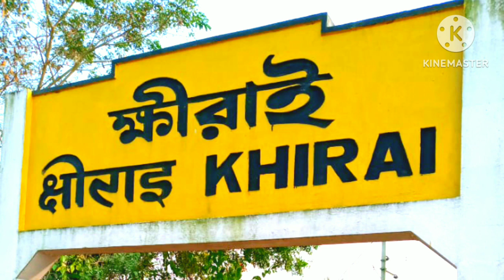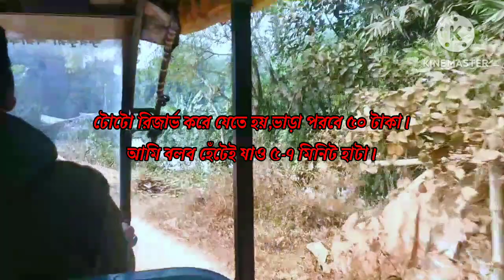Khirai 2023||one day trip from kolkata|@Mouchakthevlogger khirai ক্ষীরাই ফুলের উপত্যকা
ক্ষীরাই, আজ সোশ্যাল মিডিয়ার যুগের একটি অন্যতম ভাইরাল জায়গা।। আমার প্রথম যাওয়া ২০১৫ বা ২০১৬ সাল হবে, তখনও জায়গাটা এতটাও জনপ্রিয় বা ভাইরাল হয়নি,তাই ভিড়টা অনেকটাই কম ছিল। ।।কিন্তু ভাবিনি আমিও ভিডিও করবো।।

🔴 ক্ষীরাই যাবে কিভাবে???
হাওড়া থেকে মেদিনীপুর/খড়্গপুর/বালিপুর লোকালে যেতে পারেন।। পাঁশকুড়া জংশনের পরের স্টেশনই হল ক্ষীরাই।
✔️কত সময় লাগবে???
হাওড়া থেকে মোটামুটি ১:৩০ -১:৪৫ মিনিট মতো লাগবে
✅️ কত খরচ???
ট্রেনের ভাড়া ৩০টাকা। যদি স্টেশন থেকে হেঁটে না যেতে চান তাহলে স্টেশন থেকে নেবে বাঁদিকে টোটো ,মারফত দাঁড়িয়ে থাকে (শুধু শনিবার, রবিবার আর ছুটির দিনগুলোতেই)। ভাড়া ১৫-২০টাকা।
হেটেও যেতে পারো।।

💝 কখন যাবে??
আমার নিজস্ব মত জানতে চাইলে
গোটা জানুয়ারি মাসে গেলে ফুল ভালো মতো দেখতে পাবে

১। রঙবেরঙের গাঁদা ,কসমস,এস্টার, মোরগফুল
২। কাঁসাই নদীর সৌন্দর্য
৩। ৫ মিনিট দূরে রঙবেরঙের চন্দ্রমল্লিকা,গোলাপ আরও অনেক ধরণের ফুল।।

🔴 কেউ ফুল ছিঁড়ে বা নষ্ট করে চাষিদের ক্ষতি করবেন না।। এখন ফ্রি তে কিছু পাওয়া যায় না।। তারা তাদের চাষের জমি ঘুরতে দিচ্ছেন এটাই অনেক